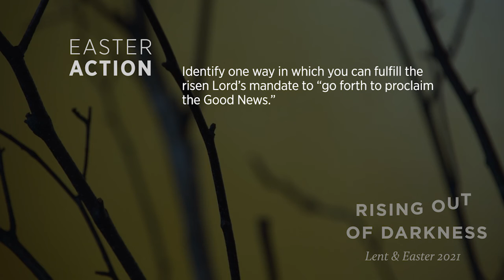SPDLC Lent and Easter Meditations - Day 53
During the season of Lent and Easter this year, St. Philip the Deacon is offering short daily meditations based on the book "Lent and Easter Wisdom from St. Augustine." These meditations are part of our overall theme of “Rising Out of Darkness,” and we pray that they help you faithfully focus your attention on this most reflective time of the church year.

St. Philip The Deacon Lutheran Church in Plymouth, Minnesota. All music used during live stream and archived footage is done under broadcast licenses from OneLicense and CCLI. Visit us at spdlc.org.